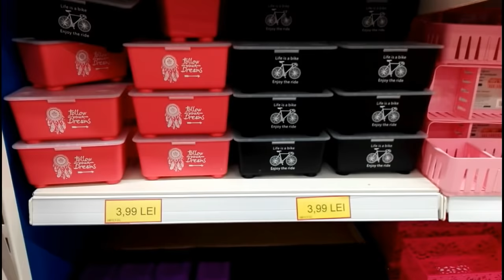Tentativa de vlog - Vizita in Jumbo Suceava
Buna dragilor,

Aceasta este o tentativa de vlog. Am fost in ziua deschiderii in Jumbo, in Suceava, si am decis sa filmez putin la plecare, pe acolo, si la iesire, si sa impartasesc cu voi parerea mea. Scuzati calitatea filmarii, am folosit telefonul.